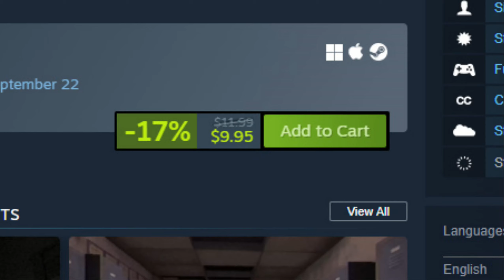The SPIRITS Took My Friend When We SNUCK In The School | Fear The Spotlight - Part 1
~ro